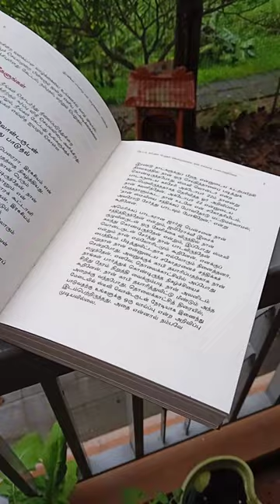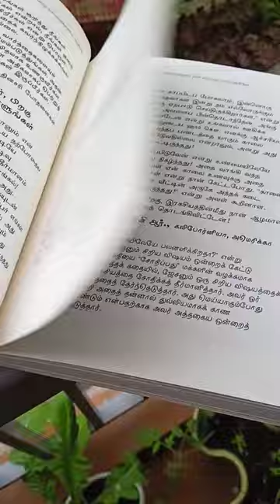ஈர்ப்பு விதி | Another story on Law of Attraction | Tamil